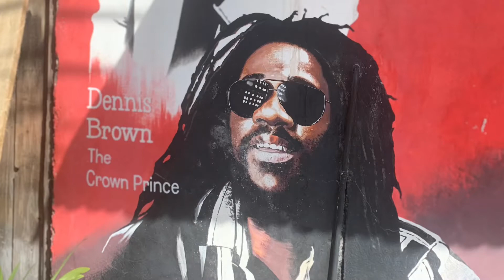I put my “Swahili” to the test with local Kenyans!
AFRICA for The AFRICANS ❤️✊🏿